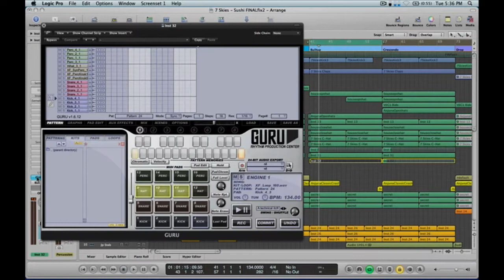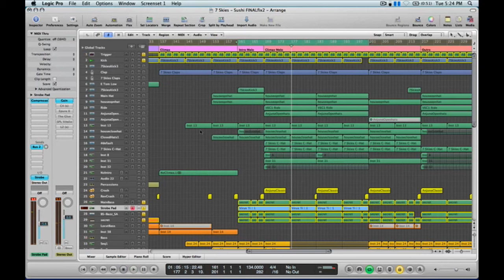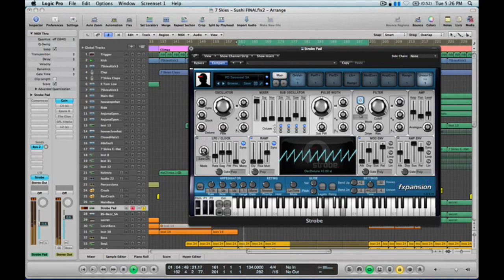FXpansion artist 7 Skies "Sushi" demo part 2 of 2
Trance producer 7 Skies takes us through a production tour of his latest release "Sushi". 7 Skies shows us how he used DCAM: Synth Squad's Strobe as the lead bass line and GURU for percussion.